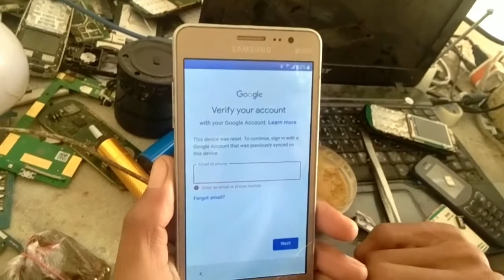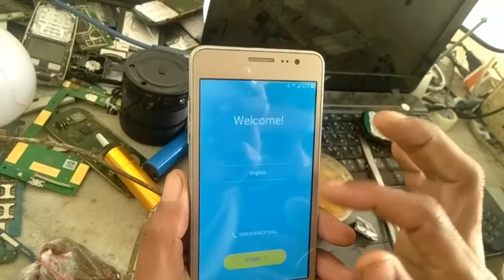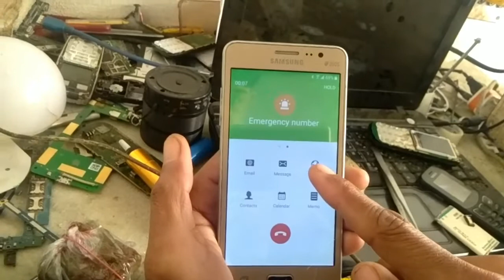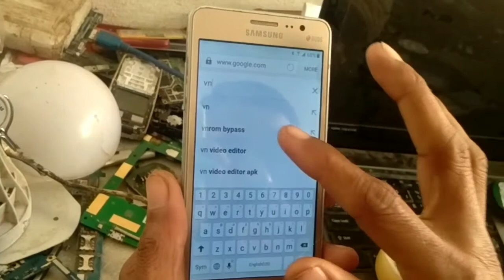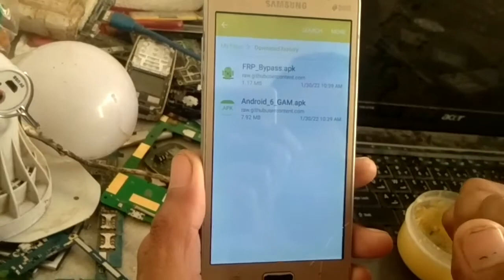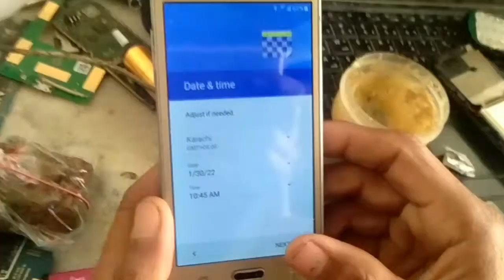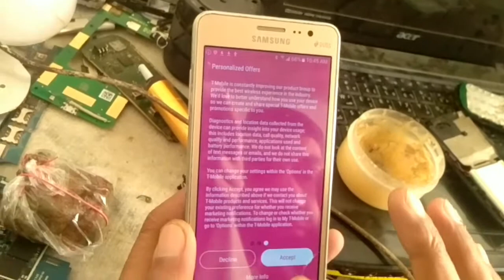SAMSUNG G550T2 ON5 T-MOBILE FRP BYPASS NEW TRICK NO TALKBACK NO YOUTUBE 2023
SAMSUNG G550T2 ON5 T-MOBILE FRP BYPASS